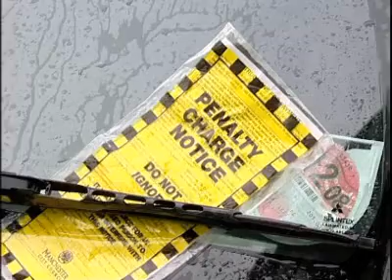Parking fines up by £10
Get caught by the parking wardens and you'll face a £70 parking ticket.